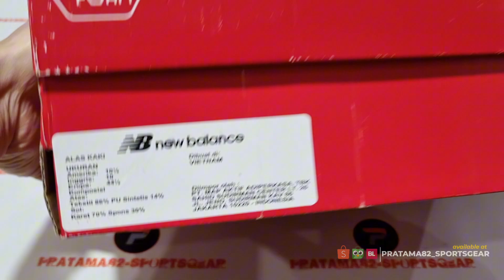Unboxing & review on feet NEW BALANCE FRESH FOAM x 860 v13 M860W13 RUNNING SHOES 100% ORIGINAL ASLI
PRODUCT SPECIFICATION / DESCRIPTION :

NEW BALANCE FRESH FOAM X 860V13 ROAD RUNNING SHOES
We designed the 860 to keep up with the demands placed on shoes by the dedication of the stability-minded every day runner. The latest entry in the series, the Fresh Foam X 860v13 men's running shoe, augments the pinnacle cushioning experience of Fresh Foam X with a supportive medial post to provide essential stability. Built for reliability over the long haul and sustained comfort over all distances, the 860 is a true go-to shoe.
PRODUCT DETAILS :
1. Fresh Foam X midsole foam with approximately 3% bio-based content delivers our most cushioned Fresh Foam experience for incredible comfort. Bio-based content is made from renewable resources to help reduce our carbon footprint.
2. Dual density midsole uses two different foams for the ideal combination of comfort and performance
3. Medial post helps control pronation
4. Reflective accents
5. 309 grams (10.9 oz)
6. Structured and breathable engineered mesh upper
7. Internal gusseted tongue for a secure fit
8. 10 mm drop

SHOPEE : pratama82sportsgear

NOTE:

1. SEMUA BARANG YANG KAMI JUAL 100% ORIGINAL DARI OUTLET RESMI. UANG KEMBALI 10X LIPAT JIKA PALSU.
2. FOTO ASLI, SIZE, WARNA, HARGA DLL ADA DILAPAK YA, SELAIN YANG DILAPAK BERARTI TIDAK ADA (TERJUAL).
3. TRANSAKSI 100% AMAN DAN TERPERCAYA HANYA DI BUKALAPAK & TOKOPEDIA
4. CINTAILAH DAN BANGGALAH MENGUNAKAN PRODUK 100% ORIGINAL DAN RESMI.
5. HAPPY SHOPPING...